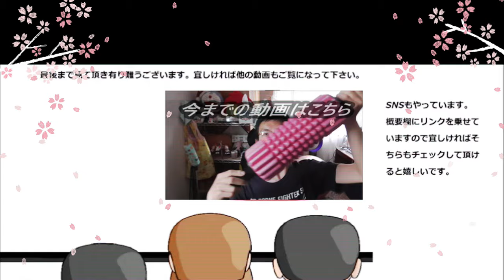【大食い？】ミスタードーナツ さくらドーナツ６種を食べてみた。ドーナツでお花見、良いですね～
ミスタードーナツの桜ドーナツ６種類を食べてドーナツお花見してみました。和を感じるドーナツ、たっぷり堪能出来ましたよ～
桜って食べるのも良いですね～
贈り物は此方まで↓
〒153-0042